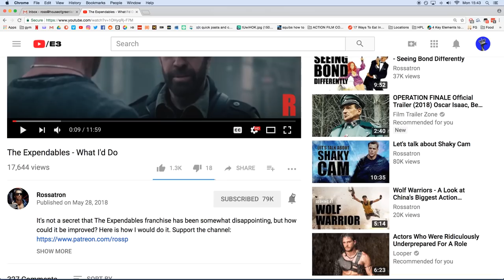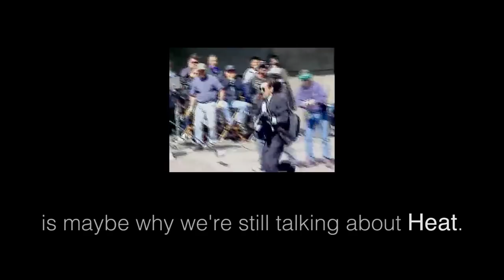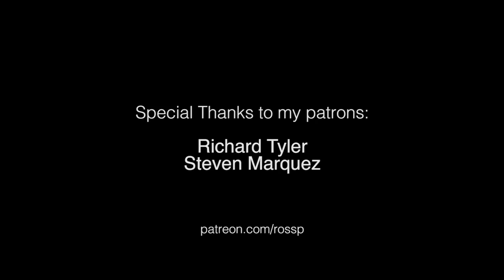Heat - Action Masterclass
Heat is a film with several absolutely masterful action sequences. What is it that makes them so great?

My Instagram (if you wanna see my life outside YouTube with almost no film stuff)

I am a full time video editor who has worked in the past as a director and editor on a number of small films, and have experience on films of all sizes. Over the years I have been lucky to meet and spend time with industry veterans and up and comers alike, and have learnt a lot about action filmmaking. Here you can learn with me more about action cinema.